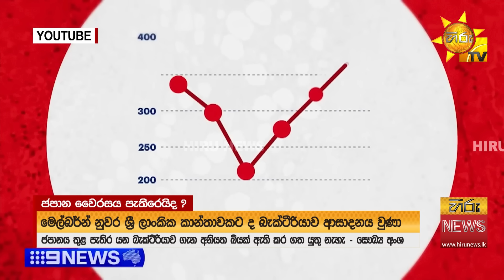ලංකාවෙත් මස් දිය වෙයි ද?- ජපන් බැක්ටීරියාවට බය වෙන්න ඕනේ නෑ - Hiru News